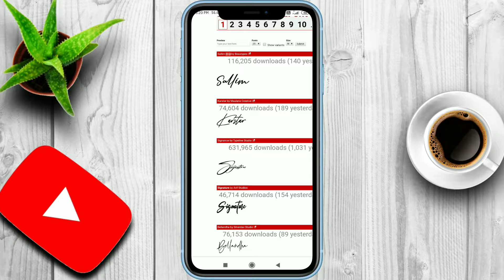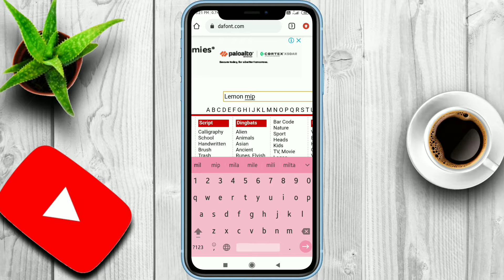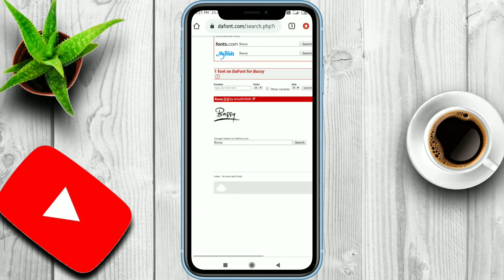Download Custom Fonts | Free Me Font Download Kare | Font For PicsArt , Pixellab , Alight Motion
Download Custom Fonts | Free Me Font Download Kare | Stylish Font For PicsArt , Pixellab , Alight Motion